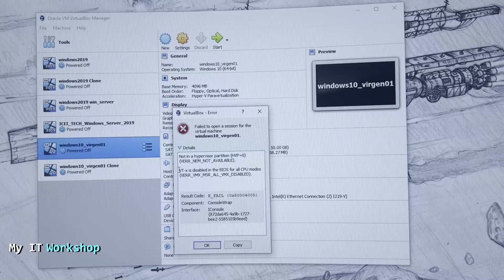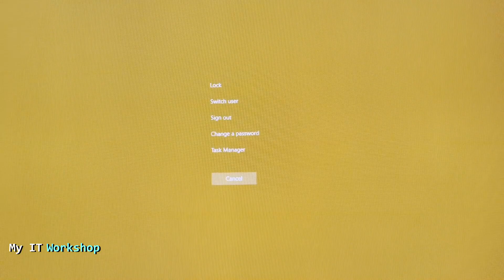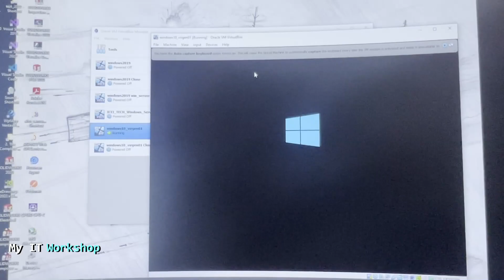Enable Virtualization | Asus Maximus Hero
Hello IT Pros, this is Alvendril! In this Video, "Enable Virtualization | Asus Maximus Hero",  I have a problem with all my virtual machines not turning on. I'm using Virtual Box, but the process would be the same for any other virtualization solution.

📌Have some time for Sci FI adventure? Here're some Books I like:
Life 3.0
Homo Deus